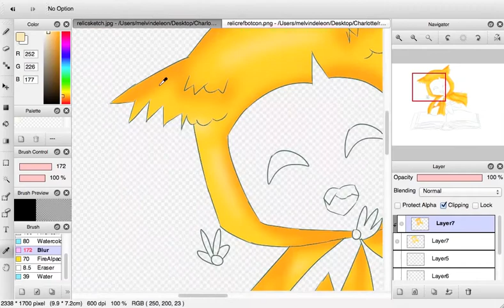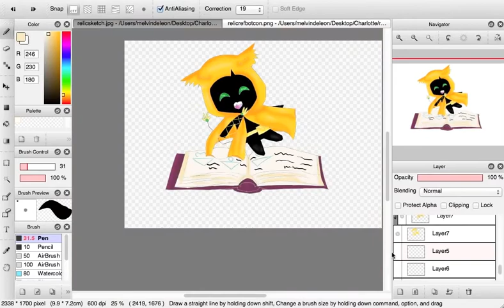Speedpaint ~ (binoftrash) Relic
I finally put up another video!
This is for binoftrash 's contest on her channel! :P
Her character Relic is so cute!! x3

I do not own Relic. He belongs to binoftrash or Amy.
Please don't take this drawing or redistribute it in any way.